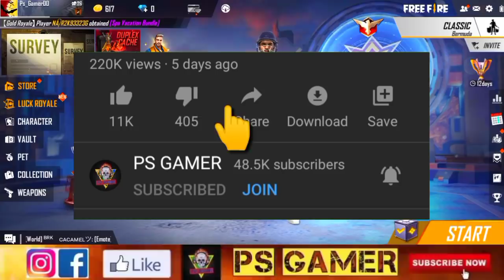TONIGHT UPDATE OF FREE FIRE 😱| FREE FIRE NEW EVENT | 27 MAY NEW WEB EVENT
NEW WEB EVENT IN FREE FIRE
27 MAY 2021 EVENT FREE FIRE
PARA SAMSUNG

1. Garena free fire Indonesia live
2. Garena free fire Brazil live
3. Garena free fire India live
4. Garena free fire Brasil live
5. Garena free fire Singapore live
6. Garena free fire Thailand live
7. Garena free fire Vietnam live